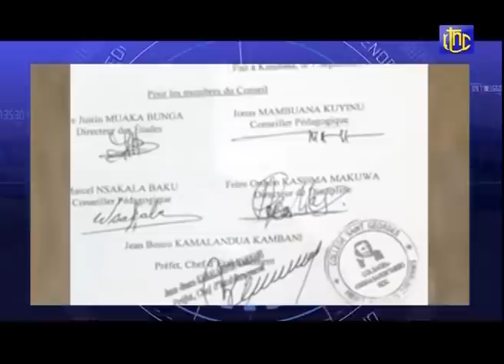🔴RDC : SUIVEZ LE GRAND JOURNAL DE CE DIMANCHE 12.09.2021 | RTNC EDITION 13H00